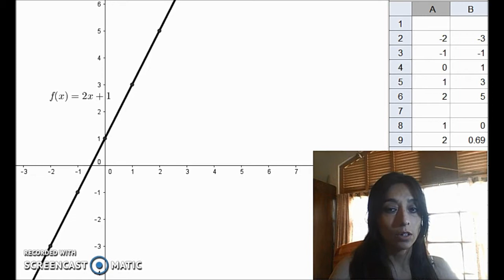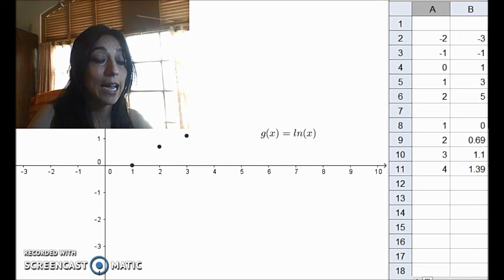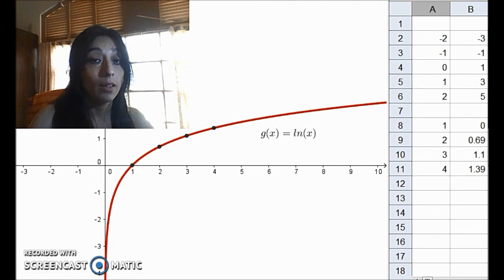Cómo graficar funciones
Se muestra como graficar funciones elementales, por ejemplo lineal y función logarítmica.
Se trabaja con tabla de valores pero se advierte del peligro de usarlas como herramientas para graficar funciones.